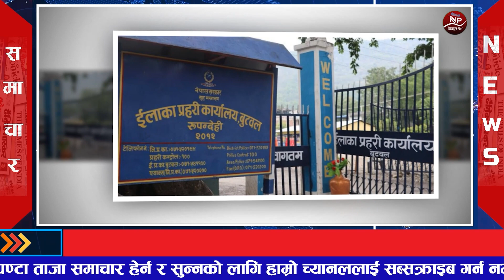🔴 BREAKING NEWS 🔴३० गते दिनभरका मुख्य समाचार Today news Nepali samachar 2022 August 15 | Nepal Post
1 Nepal Post
             2 aajako news nepal
             3 today news nepal
             4 aajako khabar
             5 आजको समाचार
             6 today news nepali live
             7 आज को नयाँ समाचार
             8 aajako taja khabar nepali samachar
             9 aajako tattato khabar
            10 आजको खबर

Produced By / उत्पादन: F. M/ Media Pvt.Ltd/Nepal Post
News Edited By / समाचार सम्पादन:  @Gobinda Chapagain
Presented By / प्रस्तोता :  @Gobinda chapagain
Video Edited By / भिडियो सम्पादन: Manoj Nepali

1 Nepal post

2 aajako news nepal

 3 today news nepal

 4 aajako khabar

 5 आजको समाचार

 6 today news nepali live

7 आज को नयाँ समाचार

8 aajako taja khabar nepali samachar

9 aajako tattato khabar

10 आजको खबर